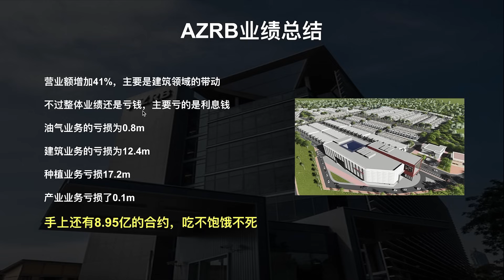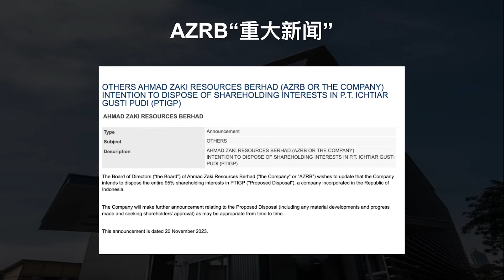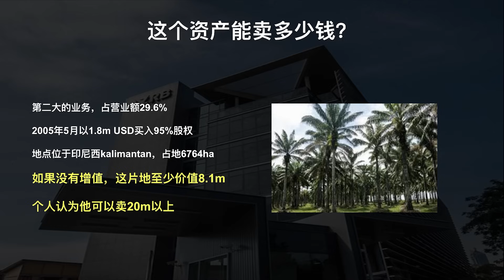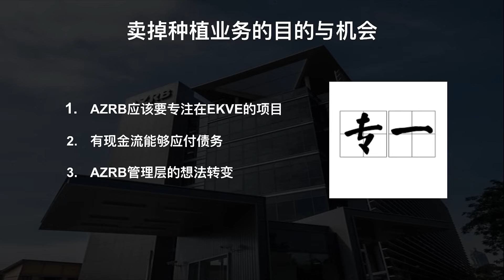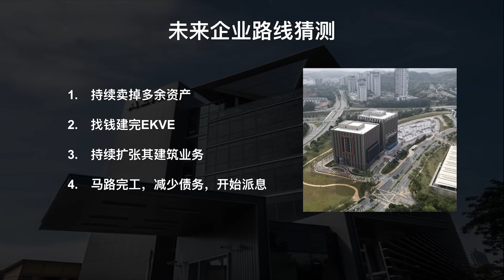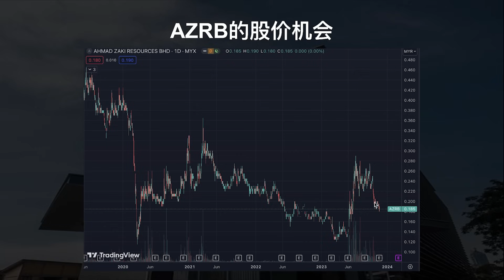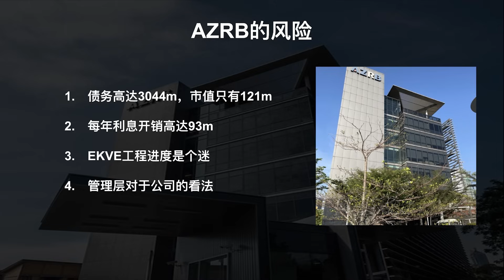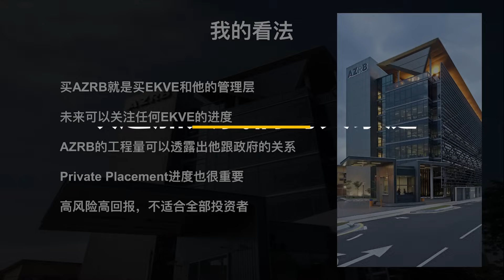AZRB：All in成为大道股？